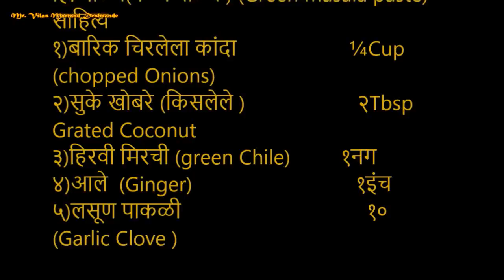चिकन खिमा CKP (कायस्थ प्रभू )पद्धतीचा/Chicken keema CKP(kayastha prabhu ) Style recipe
Non veg recipes videos
* वजरी  मसाला फ्राय (सि के पी पध्दत) पार्ट २  /Goat Intestine Masala Fry Part 02 Non Vegetarian